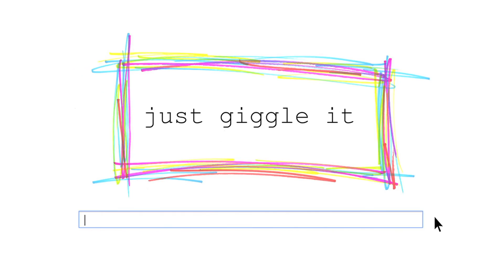Heightened | Ep 2 | Josh Doesn't Want to Play The Joker Anymore | Just Giggle It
A New Web Series from Just Giggle It!

Joshua Thomas, Piper Hinson and the entire JGI cast play heightened versions of themselves based on their own real lives in the latest web series from Just Giggle It - Heightened.

HEIGHTENED Ep 2 | Josh Doesn't Want to Play The Joker Anymore

OUR OTHER SKETCHES:
Playlist link related to everything about Harley Quinn and joker + make a playlist suggestion

About Just Giggle It
What started as a sketch comedy team, founded by Joshua Thomas & Piper Hinson, Just Giggle It has been creating funny* content for our digital YouTube channel for over 3 years! Some of our most popular videos include Harley Quinn & The Joker VS. The Real World, the Powerpuff Girls Trailer, and the Real Life Pokemon Episode. Check out our sketches, web series, and behind the scenes videos. We sincerely Thank You for giving us a change to make you laugh!

*Funny is perspective, and it's usually us trying to make ourselves laugh. Enjoy the ride!

EPISODE PREVIEW:
In our 2nd episode, Josh confesses he is over being the man behind the make-up! He is done playing the Joker in Just Giggle It's most popular series cause he does all the work with no none of the fame.
It's up to Piper and the gang to convince him otherwise!

STARRING

Darryl DeLaney

1st. A.D.
Piper Hinson

EDITED BY
Joshua Thomas

PRODUCED BY
Piper Hinson
Joshua Thomas